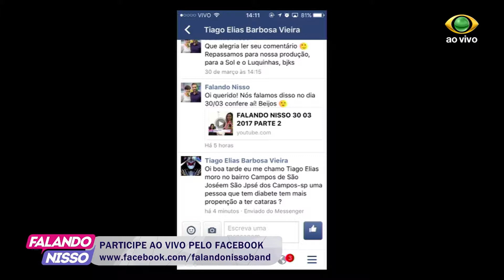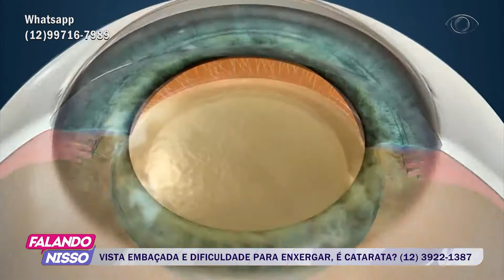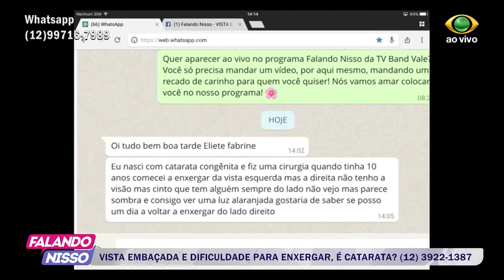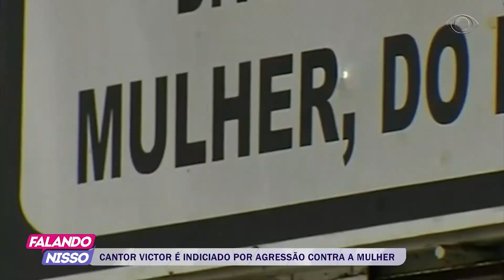FALANDO NISSO 05 04 2017 PARTE 3